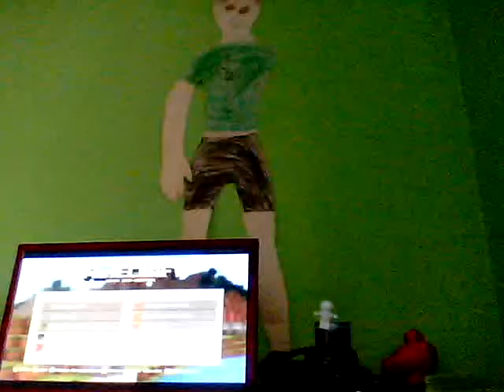Minecraft PT ? Seeds